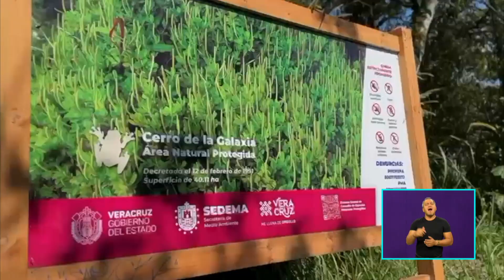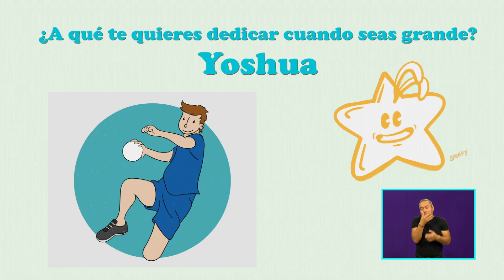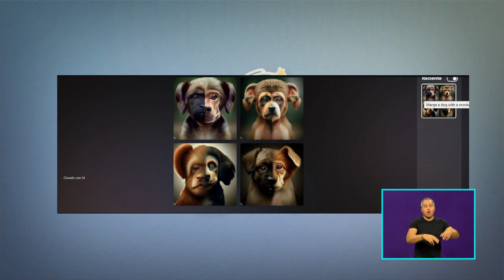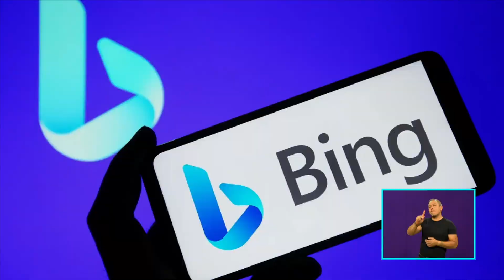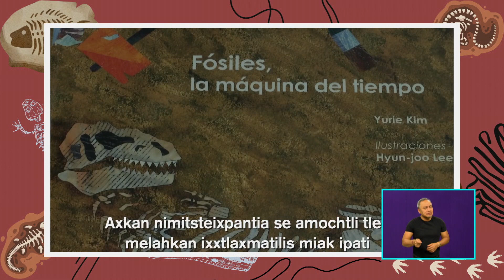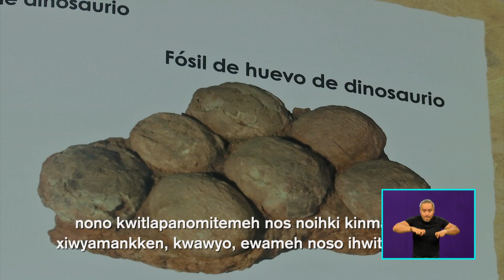El Club de la Galaxia - 4 de marzo 2024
Ballet Noviyampa